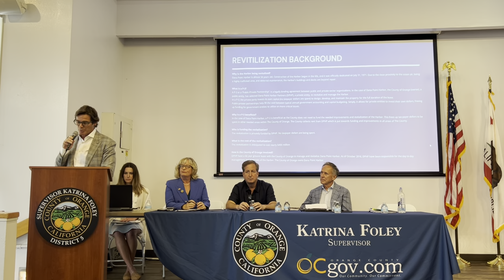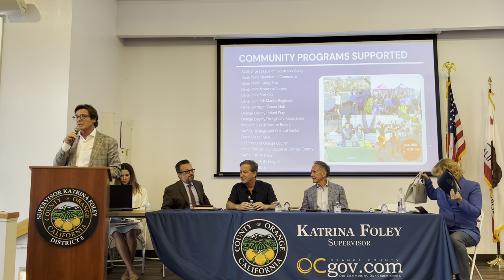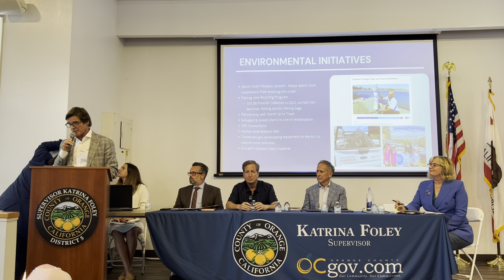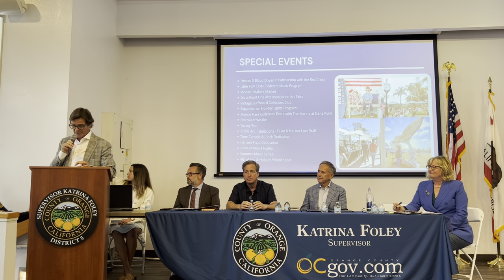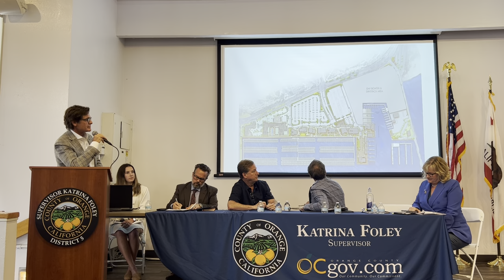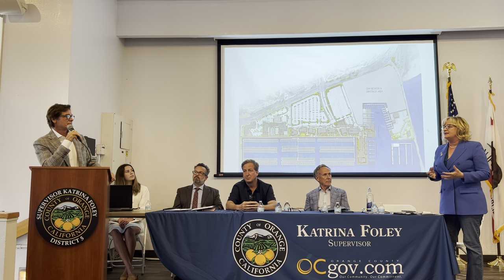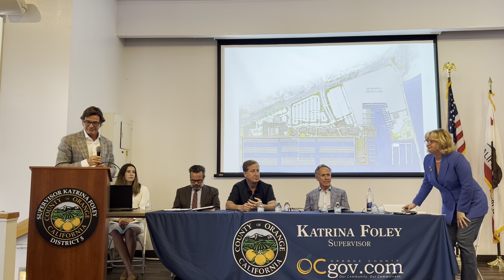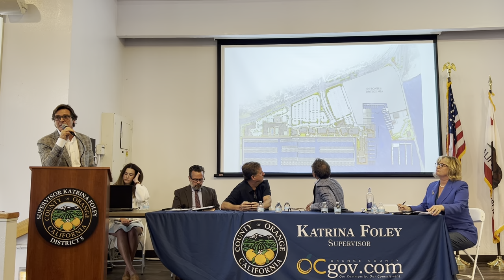Dana Point Harbor Town Hall - Commercial Revitalization | April 25, 2023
Orange County Supervisor Katrina Foley hosted a town hall on April 25, 2023 with the Dana Point Harbor Partners yesterday to announce her Harbor Advisory Committee and present updates on the Dana Point Harbor Revitalization plan to more than 200 members of the public in attendance. In this video, Bryon Ward of Burnham Ward, presented updates on the Commercial Revitalization.

Supervisor Foley aimed to provide the public access to the County and Dana Point Harbor Partners, clear up any misinformation that has circulated, and hear feedback on ways to improve their experience at the harbor.